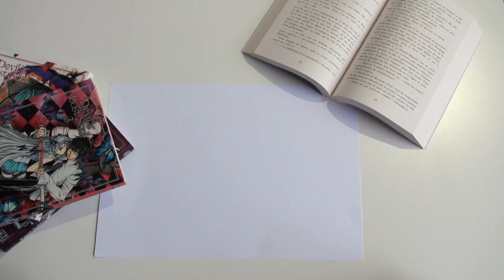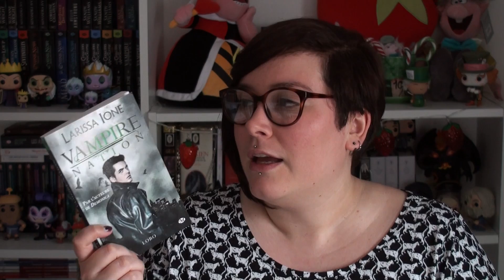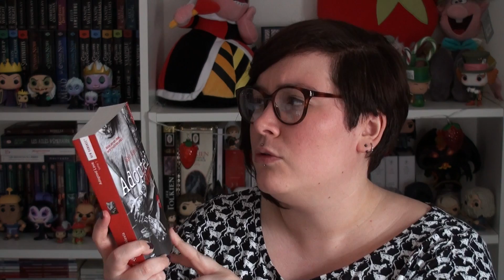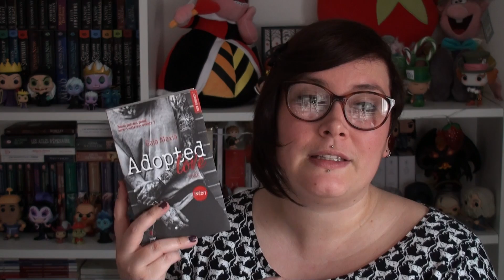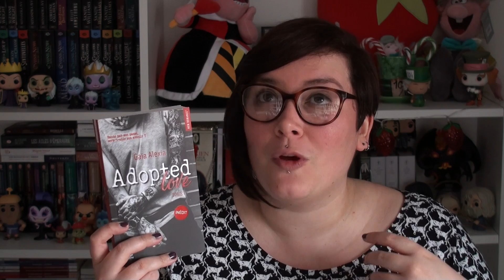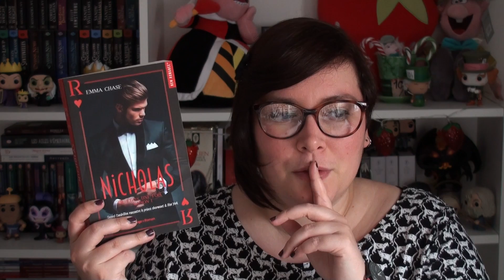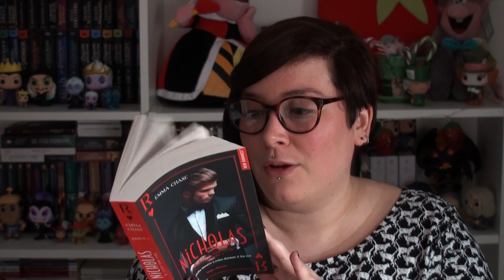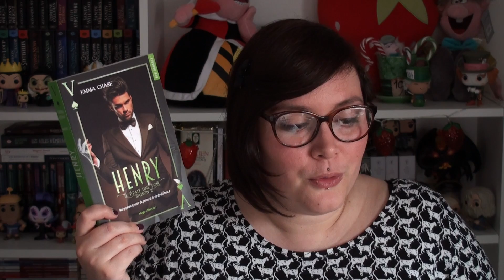La Fraise a lu #15 📙 - Update Lecture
Bonsoir 🍓! Un petit update pour discuter de mon avis et de mon ressenti sur 4 romans lus dernièrement ! :D Ces lectures datent du mois dernier mais il fallait que j'en discute :p

- Il était une fois saison 1&2 Nicholas et Henry de Emma chase
- Vampire Nation tome 2.5 de Larissa Ione
- Adopted Love tome 1 de Gaia Alexia

Je filme avec
Mon micro